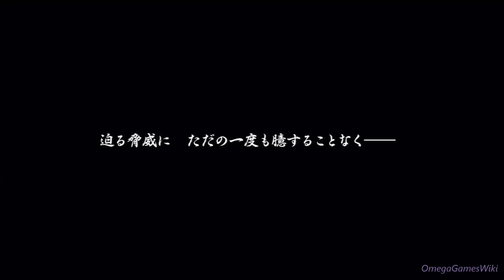NARUTO 疾風伝 ナルティメットストーム３ - 序章：九尾襲来 （ミナトVS仮面の男 ２回目 Ｓランク ノーダメージ） Part 3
NARUTO - ナルト - 疾風伝 ナルティメットストーム３の序章：九尾襲来のプレイ動画す、Part 3。

Part 3はミナトVS仮面の男の２回目戦になります。

シークレットアクション：△、×（チャクラロード中に×）
QTE：△△○、↑

ナルトシリーズまったくやったことないので、操作全然わからなかったんです、少しはなれましたがうまく出来るまでたぶん結構時間が必要と思います。。とりあえず何とか序章をノーダメージのＳランクでクリアしました。

NARUTO - ナルト - 疾風伝 ナルティメットストーム３ プレイ動画 プレイリスト：

- プレイヤー ： オメガ
- ＰＳＮ ： Omega2007
- ゲームタイトル： NARUTO - ナルト - 疾風伝 ナルティメットストーム３ (日本版)
- 発売日： 2013年4月18日 （日本）
- ジャンル ： アクション
- Developer(s) : Cyber Connect 2
- Publisher(s) : バンダイナムコワンピース